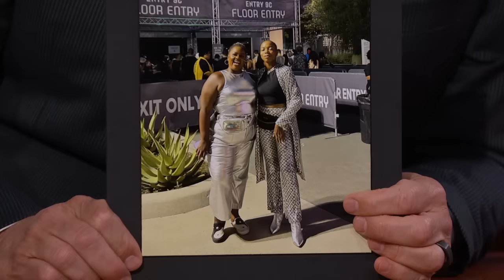Nicole Byer on Meeting Beyoncé, Angering the People of the Bahamas & Traveling with Her Grandpa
Nicole talks about the people of the Bahamas being mad at her after her last appearance on the show, traveling the globe over the summer, taking her 95-year-old grandfather to Barbados, going to see Beyoncé in concert and what she said to her, and performing at the Apollo Theater.